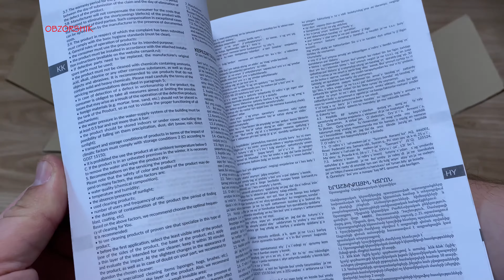Раковина CERSANIT 50/ Церсанит 50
Обзор cersanit colour 50. В ванную cersanit colour 50. New obzorshik. Cersanit – крупный производитель сантехники и керамики из Польши. Фирма основана в 1998 году.
Раковина CERSANIT 50 изготовлена в России на предприятии «Сызранская керамика», которое является производителем сантехники на территории Российской Федерации.

Ссылки:
1. 👉Тумба для ванной комнаты, под раковину Cersanit Colour 50
2. 👉Тумба для ванной комнаты, под раковину Cersanit Colour 60
3. 👉Раковина 50.5 см Cersanit COLOUR 50
4. 👉Раковина 60.5 см Cersanit COLOUR 60
7. 👉 САМЫЙ ЛУЧШИЙ КЕШБЭК до 90%

Оглавление:
0:00 Коробка и характеристики раковины CERSANIT COLOUR 50.
0:21 Распаковка раковины CERSANIT COLOUR 50.
0:35 Инструкция по установке раковины и гарантийный талон.
0:54 Раковина CERSANIT COLOUR 50.
1:16 Крепежные элементы CERSANIT COLOUR 50.
1:28 Общий вид раковины, с описанием размеров.

Прямоугольная мебельная раковина серии Colour 50 имеет отверстие под смеситель, который располагается посередине и размеры: ширина–505 мм, глубина-405мм и высота-150мм. Раковина изготавливается из фарфора, сверху покрывается глазурью белого цвета. Имеет прямоугольную форму. Предусмотрен перелив, размером 20мм, расположенный внутри раковины.
Производитель дает гарантию на раковину 10 лет. В комплект поставки входит: раковина, кольцо перелива, монтажный комплект, инструкция и гарантийный талон. Раковина имеет вес почти 11 килограмм. Смеситель с подводящими шлангами и сифон с отводящей трубкой докупается отдельно.